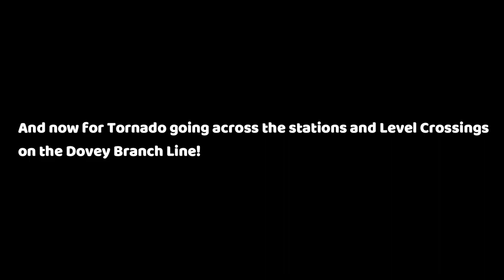The TORNADO Steam locomotive on Roblox Grand Continental Railways!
Yes it is the Tornado but in Roblox and controlled by the Modster! Let's see how it goes...